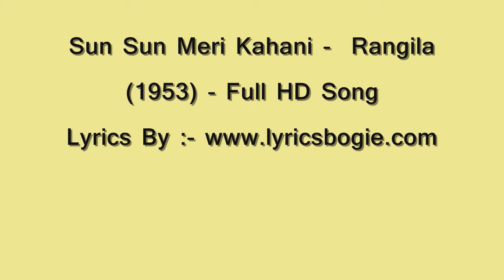Sun Sun Meri Kahani - Rangila (1953) - Full HD Song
Movie/Album: Rangila (1953)
Singers: Mohammed Rafi
Song Lyricists: Shamsul Huda Bihari (S. H. Bihari)
Song Type/Mood: Funny
Music Composer: Jamal Sen
Music Director: Jamal Sen